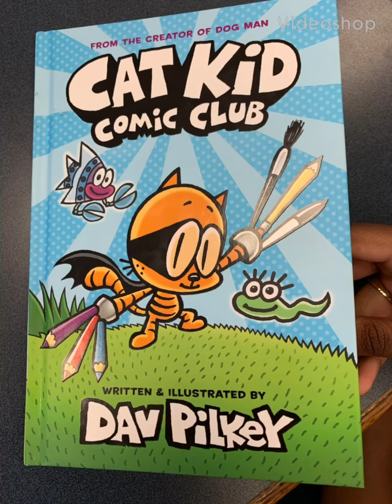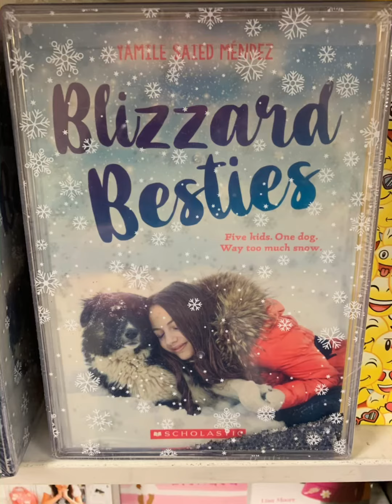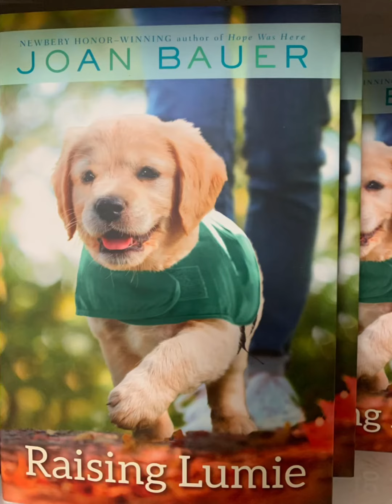WBEC 4.29.21 Bear announcemebts